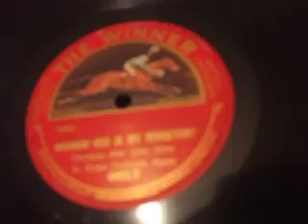" Waarom Heb je my Vergeten" Sung by Jules Moes Dutch Winner 6017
An Odd Dutch Winner by "jules Moes le Tenor Nationale Opera" strangely this plays at near 85rpm to sound "right"